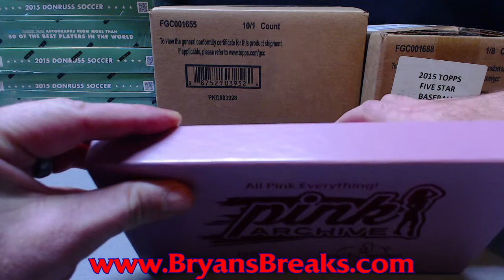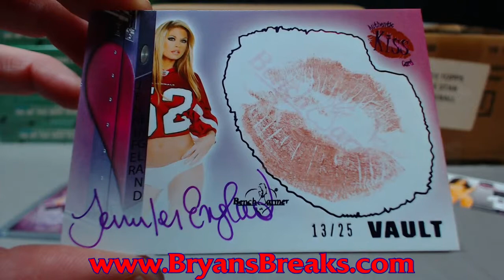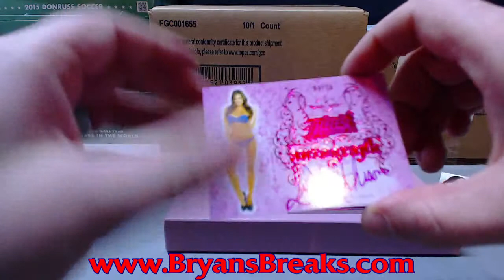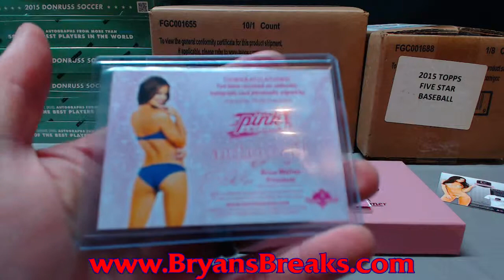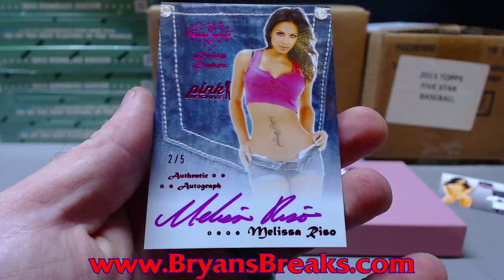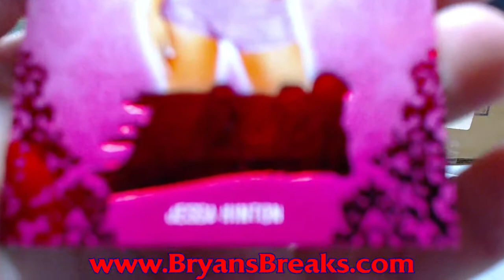1 Box 2015 Benchwarmer Pink Archive